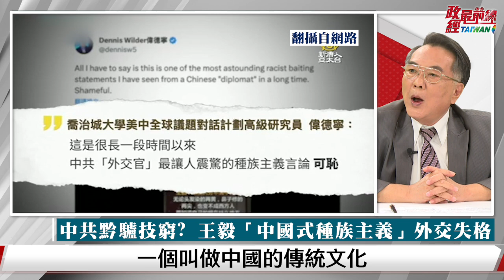[精華]宋國誠教授:染髮修鼻也不會變西方人?王毅拉攏日韓 種族論 戰狼成土狼!@democratictaiwanchannel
時事議題: 追殺王牌火箭軍 危險逼近習近平
中國式瓦格納 司令被捕 兒子在美被特務綁架 副司令疑”被自殺”
瓦格納兵變 引中共軍心不穩?中國盛傳:打台海不如打中南海
染髮修鼻也不會變西方人?王毅拉攏日韓 種族主義言論遭群諷
仇恨外交 戰狼變土狼!外交拳匪如穿著西裝的義和團份子
國軍放寬體格限制 退將譏”炮灰不需規格” 黃澎孝親揭黑暗面

來賓:
政大國關中心資深研究員  宋國誠